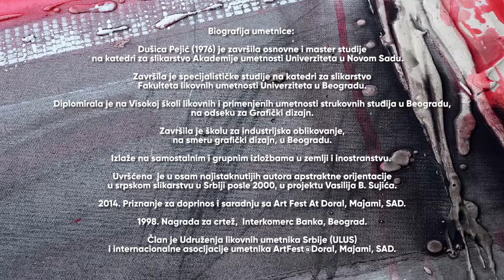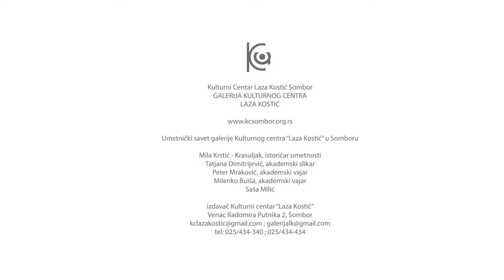Izložba slika Dušice Pejić u galeriji KC "Laza Kostić" Sombor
Izložba slika pod nazivom "KRETANJA", akademske umetnice Dušice Pejić, otvorena je u utorak 7. novembra u Galeriji Kulturnog centra "Laza Kostić" u Somboru. Postavka će trajati do 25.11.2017.

Slikarstvo Dušice Pejić ili put ka sopstvu

SINTEZA TRI ODREDNICE. BOJA, SLIKA, VIBRACIJA.

Umetnost Dušice Pejić obeležavamo kao ‘’Poetsku apstrakciju’’. Na svojim slikama spaja svet imaginacije sa konstruktivnim oblicima sopstvenog doživljaja života.

Posebnost ovog darovitog izražavanja čini plastično naglašena vrednost samog kolorita. Boja, kao jedini element, koja obeležava sadržaj slike. Snažan utisak je jedinstvo forme, precizno vladanje segmentima palete i privid spontanog nastajanje vizija u izražavanju onoga što vodi u emotivni smisao i sadržaj – u nutrinu, u suštinu. U prvi mah se čini da slike nastaju u spontanosti i nose beleg vatre i zahuktalosti. Odraz su temperamenta jedne snažne ličnosti. Nose energiju osobenog umetničkog bića. I osobenog izraza. Metafizički spoj bića, izraza i boje.